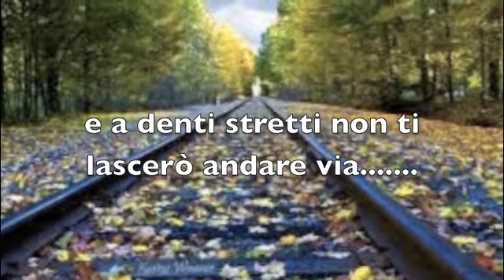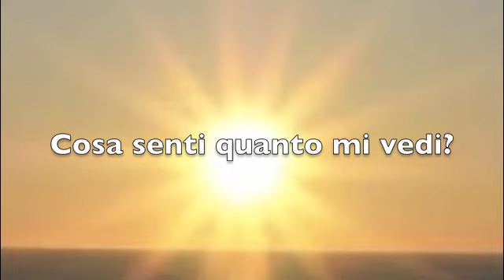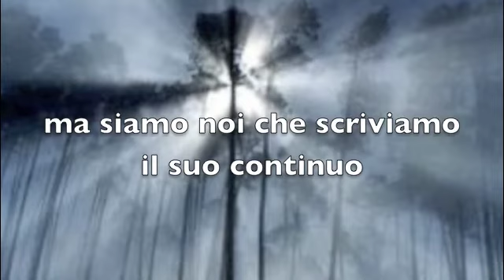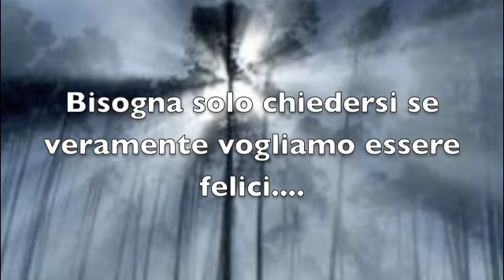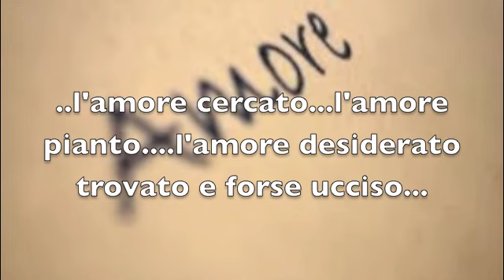ti vengo a prendere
e non ti lascio andar via.